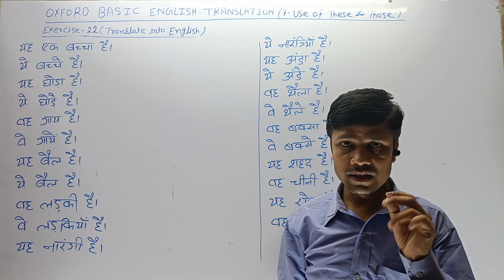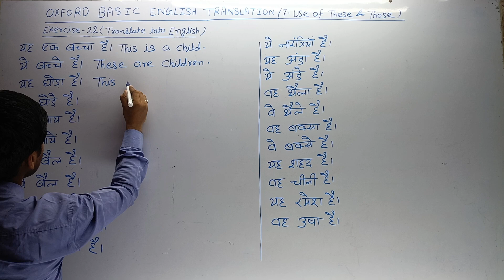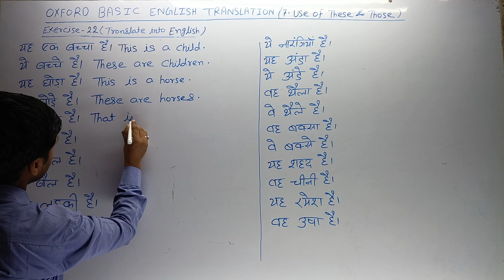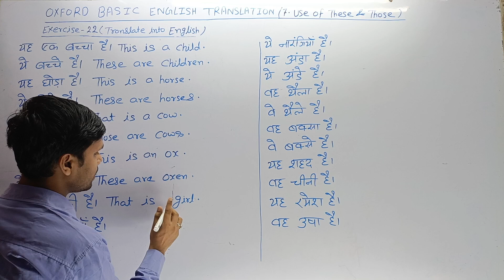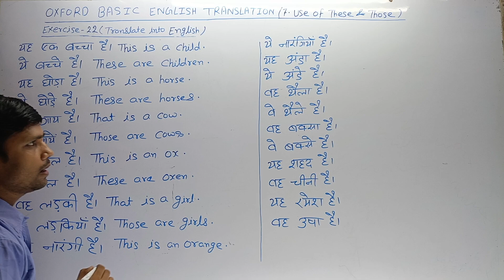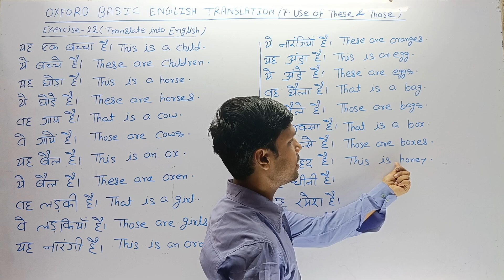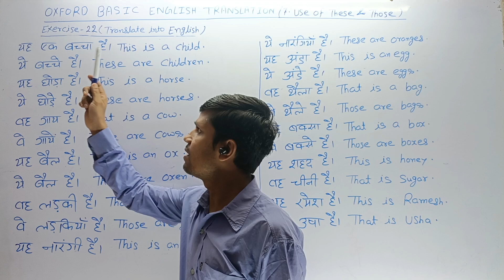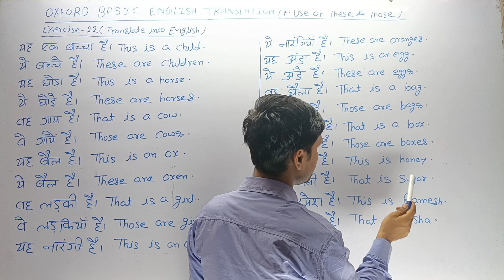Oxford Basic English Translation Exercise - 22 | Use of No These & Those || By Abhishek Sir ✅🎯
Oxford Basic English Translation Exercise - 22 | Use of No These & Those || By Abhishek Sir ✅🎯 English ||

Oxford Basic English Translation Exercise - 22 || By Abhishek Sir || Use Of These & Those || English to Hindi 👍

hi doston aaj ke is video session mein humne Oxford Basic English translation exercise 22 ko solve Kiya hai. ismein humne aapko These And Those ka prayog ko bataya hai. humne ise bilkul hi saral aur aasan bhasha mein samjhane ka prayas Kiya hai.

Use of These And Those exercise 22
Basic English translation exercise 22
English translation exercise 22
Lucent English translation
Upkar English Translation
Oxford translation
Oxford current English grammer
all rules of Translation
all rules of English translation
Hindi to English translation tricks
translation trick Hindi to English
translation tricks
translation trick
all rules of syntax
English grammer
articles ine English grammar
Oxford grammer book
Oxford translation
Oxford current
Oxford grammer
Oxford current translation
passport current grammer
Oxford grammer English to English
Oxford grammer English
Oxford grammer
Oxford grammer exercise
Oxford current grammer
Oxford English grammer
Hindi to English
how write name in English
Use of A
Use of An
this aur that ka prayog
इंग्लिश में छोटे-मोटे ट्रांसलेशन कैसे बनाएं
बेसिक इंग्लिश ट्रांसलेशन कैसे बनाएं
ऑक्सफोर्ड बेसिक इंग्लिश ट्रांसलेशन
अभ्यास 22
how translate in Hindi to English
how to translate into English
English translation
learn English translation in grammar
ab angreji banana hua saral
English farrate se bole
English sikhen
shuruaati English sikhen
learn English translation
spoken English
English grammer
English language
basic English
exercise 22
subject verb agreement
tense
voice
narration
voice present indefinite
Lucent English translation
Upkar English Translation
Use of This, That
Use of An
Use of No 'A/An'
Use of These And Those

UseOfNo'A/An'
useof'An'
UseOf'A'

            जय हिन्द 🇮🇳 ❤️🌹❤️🌹❤️🌹❤️🌹❤️🌹